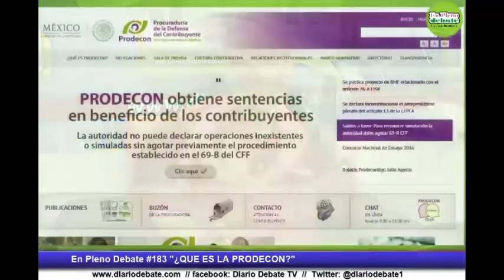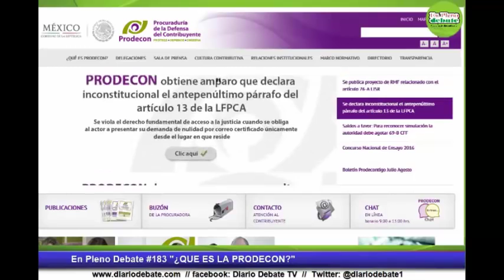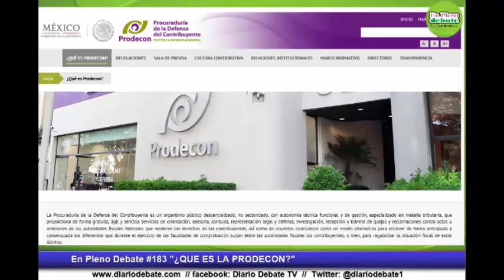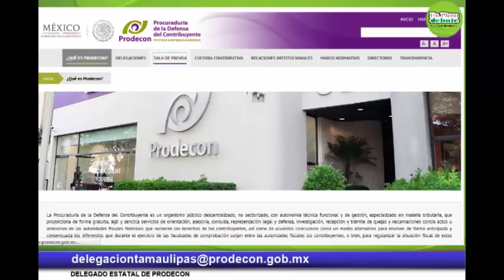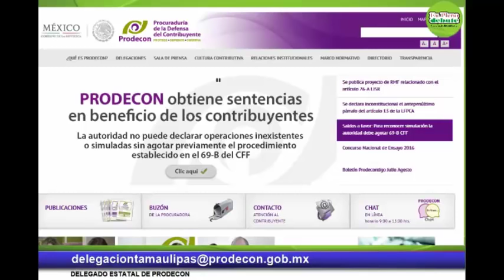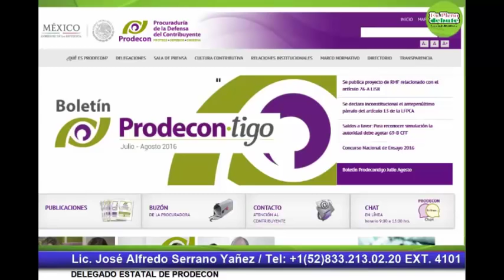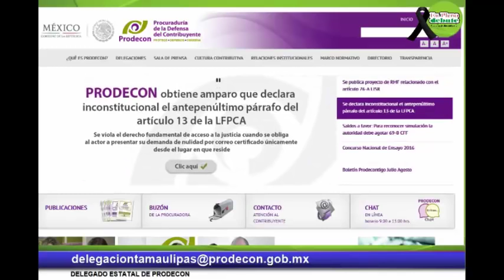Entrevista a José Alfredo Serrano Yáñez, Delegado de PRODECON en Tamaulipas, en “En Pleno Debate”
Entrevista a José Alfredo Serrano Yáñez, Delegado de PRODECON en Tamaulipas, en el programa “En Pleno Debate”, que se transmite en debate.com y es conducido por Jaime Osante Barcena. Tema: Servicios y Acuerdos conclusivos. (26/10/2016)